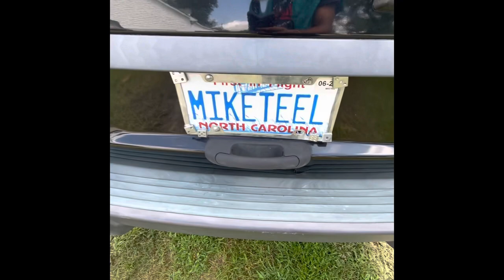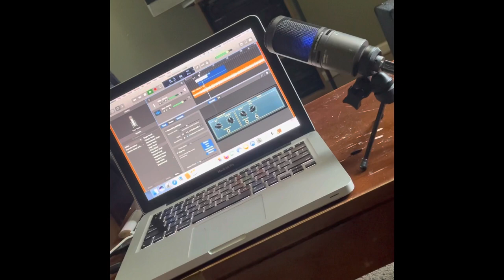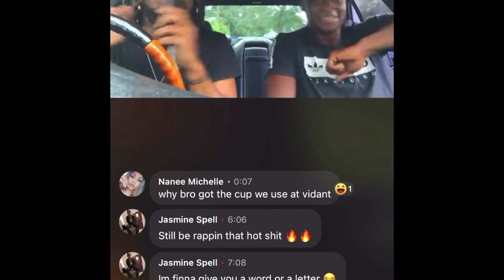Crash Nebula (prod by. Michael Teel)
Prod by. Michael Teel